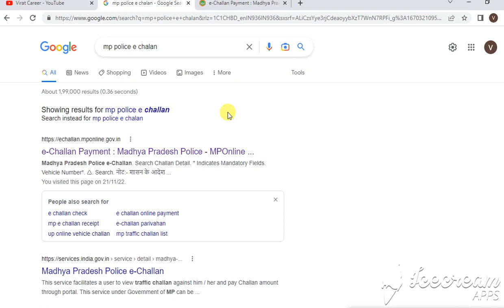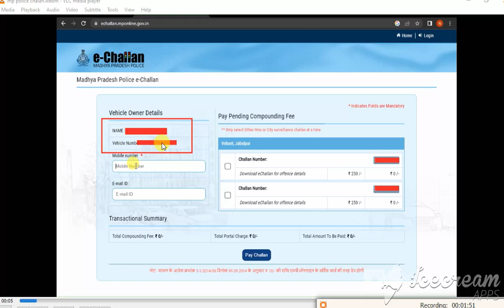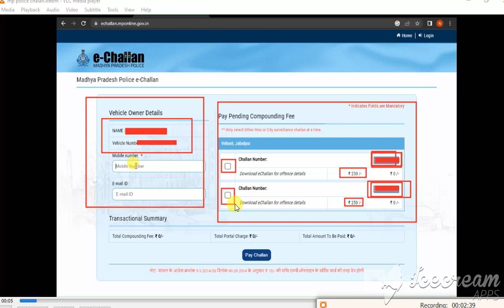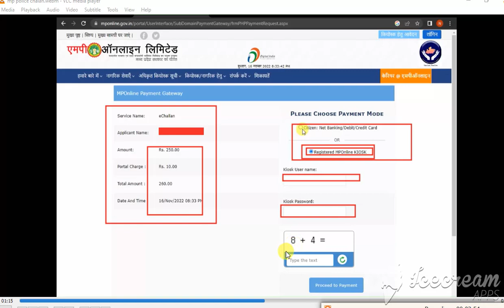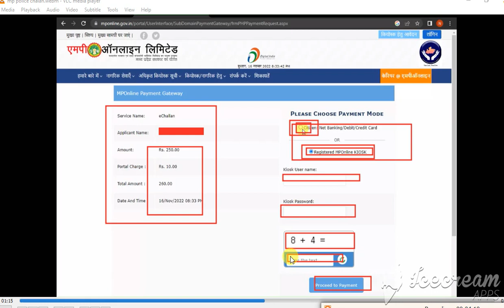MP Police E Chalan kese Jama Karen | एम पी पुलिस ई चालान | RTO Chalan Online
e challan check
mp e challan receipt
up online vehicle challan
e challan online payment
e-challan parivahan
mp traffic challan list
e challan check by vehicle number
e challan download
️Is there a validity of the MP E-challan?
️Is offline payment possible for the E-challan in MP?
e challan check
e-challan parivahan gov in
e-challan up
e challan app
e challan download